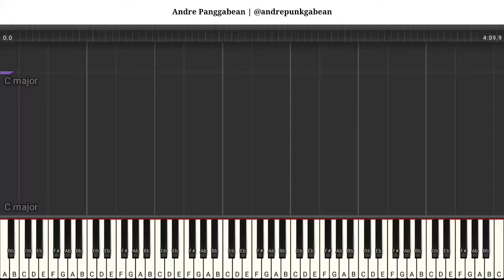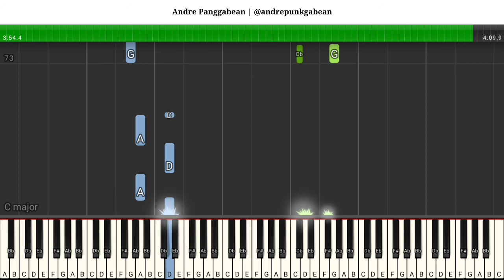[EASY TUTORIAL] Jar Of Hearts - Cristina Perri